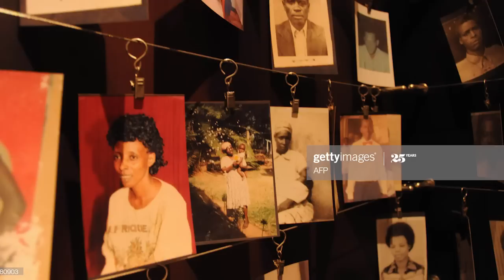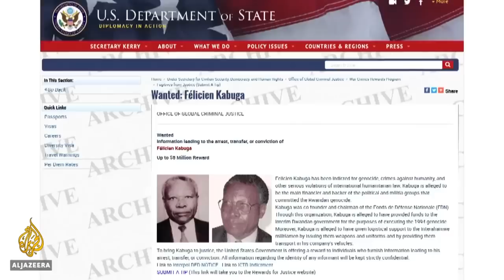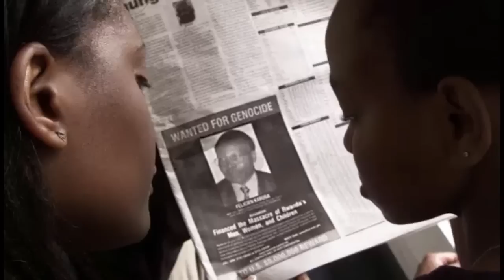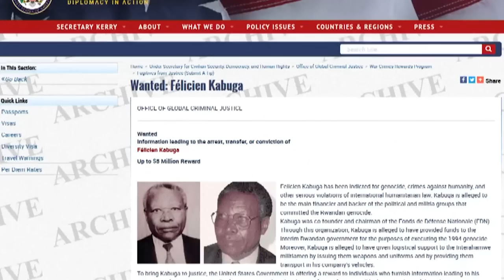Opération Kabuga Félicien: Imikoranire na Karegeya || Iherezo ry’imyaka 26 y’ubwihisho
Kabuga Félicien yafashwe muri Operation yasohojwe mu gitondo cyo ku wa Gatandatu, ku wa 16 Gicurasi 2020. Ku myaka 84, yari yarahinduye imyirondoro, aba mu nzu ya Asnières-sur-Seine mu buryo buteguwe neza, bigizwemo uruhare n’abana be.

Kabuga Félicien w’imyaka 84 afatwa nk’uwabaye umuterankunga ukomeye wa Jenoside, aho mu Ugushyingo 1993, icyo gihe sosiyete ye Kabuga yinjije mu gihugu toni 25 z’imihoro ivuye mu Bushinwa, nyuma muri Werurwe 1994 agura indi mihoro ibihumbi 50. Ni intwaro zakoreshejwe mu kwica abatutsi muri Jenoside.